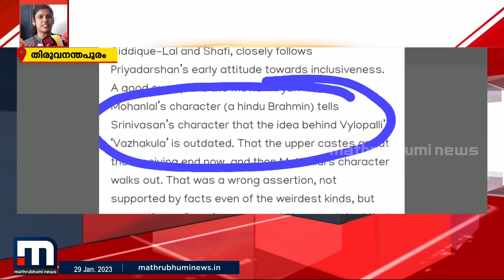വാഴക്കുല വൈലോപ്പിള്ളിയുടെ കവിതയാണെന്ന ചിന്താ ജെറോമിന്റെ കണ്ടെത്തൽ പഴയ സിനിമ ലേഖനത്തിറെ കോപ്പി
ബോധി കോമൺസ് എന്ന പോർട്ടലിൽ 2010ൽ പ്രസിദ്ധീകരിച്ച ലേഖനത്തിലാണ് വാഴക്കുല വൈലോപ്പിള്ളിയുടേതാക്കിയത്.വസ്തുത പിശകും അക്ഷരതെറ്റും അതേപടി ചിന്തയും പ്രബന്ധത്തിൽ പകർത്തി.

Happy viewing!